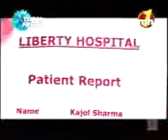BUJ TAN GAYA SI MERE NAIN BEKH KE.3gp